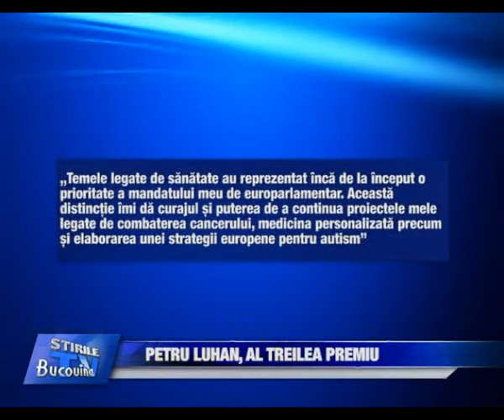15 Petru Luhan, premiu Bucovina TV ro 18 12 2013